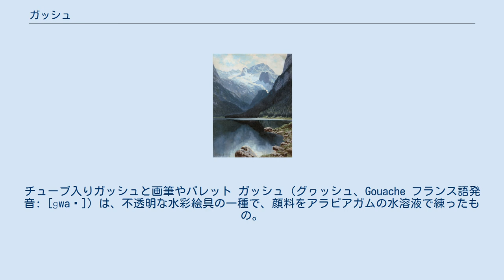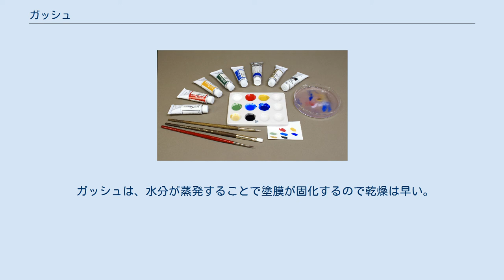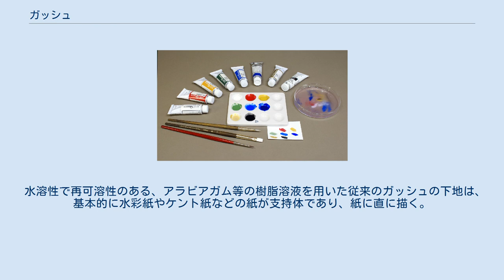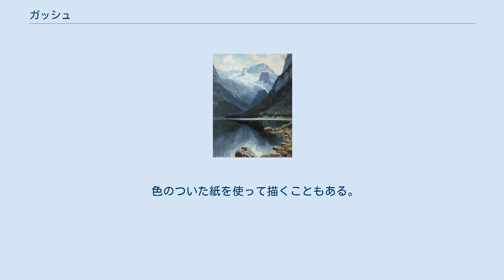ガッシュ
チューブ入りガッシュと画筆やパレット ガッシュ（グヮッシュ、Gouache フランス語発音: [ɡwaʃ]）は、不透明な水彩絵具の一種で、顔料をアラビアガムの水溶液で練ったもの。
イタリア語のGuazzo（水溜り、不透明水彩技法）から来た言葉といわれ、本来は絵具の名前ではなく不透明水彩技法を指した。
 ガッシュを使った作品。
ラディスラウス・ベネシュ、1900年 透明水彩に対し不透明水彩といわれるが、透明水彩技法は産業革命後に絵具が工業的に作られるようになってイギリスを中心に発展したのに対し、ガッシュはそれ以前からヨーロッパ大陸を中心に使われていた水彩技法全般を指している。
最も知られているのは中世の装飾本の挿絵の彩色に使われたものである。
産業革命以前には屈折率の低い微粒子の顔料が少なかったために水彩絵具は不透明性が高かった。
 現在のガッシュは、産業革命時に英国のウィンザー・アンド・ニュートン社が開発したグリセリンや新しい顔料を応用した水彩絵具に負うところがある。
 ガッシュは、水分が蒸発することで塗膜が固化するので乾燥は早い。
ガッシュは、重ね塗りも可能である。
しかしデザイン向けに作られた製品は複製を前提としたデザイン用途を目的として鮮やかさと隠蔽力に重点を置いて設計されているために、耐久性に欠ける色もあり作品に使う場合には注意が必要である。
 ガッシュの品質規格は国内では特にないため各メーカーがそれぞれ独自に製造しているが、米国ではASTMインターナショナルの画材部会D01.57において、専門家用ガッシュ絵具の品質規格 D5724 "Standard Specification for Gouache Paints"が制定されている。
 日本では小中学校で使用される水彩絵具を不透明水彩ということが多いが、これは透明水彩技法は小学生には難しいが完全な不透明水彩では絵画的な技法も限られるためにその中間的な性能で作られたものであり、マット水彩などとも呼ばれる。
本来の不透明水彩と混同すべきではない。
また学童用のために安価に作られているので耐久性に欠ける色もあり、そのような色は長期保存を前提とした美術作品には使うべきではない。
ポスターカラーもガッシュの一種である。
 水溶性で再可溶性のある、アラビアガム等の樹脂溶液を用いた従来のガッシュの下地は、基本的に水彩紙やケント紙などの紙が支持体であり、紙に直に描く。
 色のついた紙を使って描くこともある。